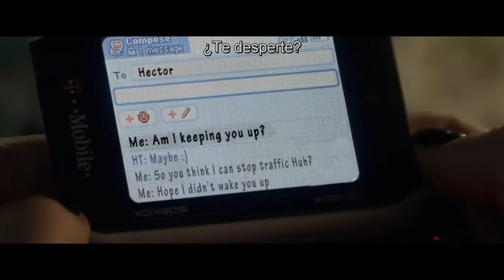Cinemark Colombia - La Noche del Demonio 3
Fecha de estreno: 9 de mayo.

El capítulo más reciente de esta serie de terror está escrita y dirigida por el co-creador de la franquicia Leigh Whannell. Esta precuela escalofriante nos muestra a la protagonista como una adolescente (Stefanie Scott) que ha sido blanco de una peligrosa entidad sobrenatural, por lo que ella contacta a la talentosa psíquica Elise Rainier (Lin Shaye) quien finalmente por solicitud del padre de la poseída, acepta a regañadientes utilizar su habilidad para ponerse en contacto con los muertos, y así poder ayudar a la joven.